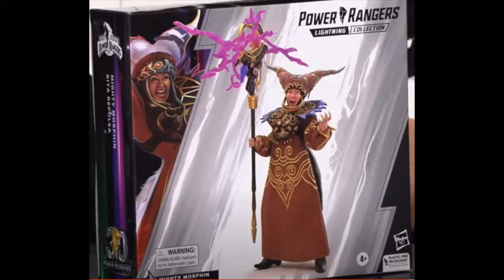Power Rangers 30th Anniversary Fan Stream | New Teaser Clip and SC ComicCon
Breaking down the new 30 second teaser released for the 30th Anniversary, covering all the announcements made during the 30th anniversary fan stream and a quick peek at the Power Rangers Legends I met at SC ComicCon.